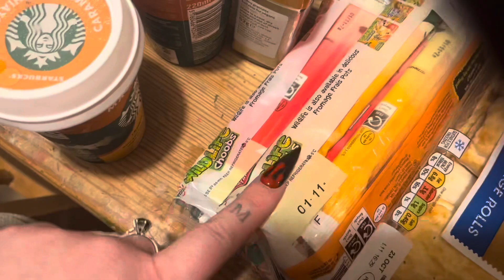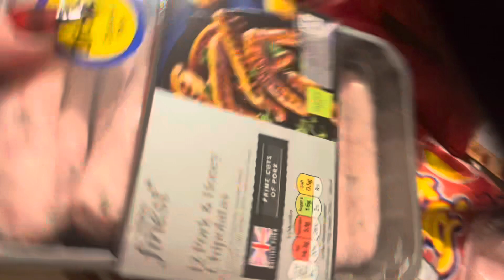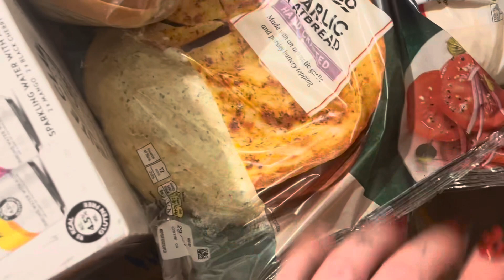Huge Tesco grocery shop - pantry and fridge restock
First food shop in the new house to fill the fridge